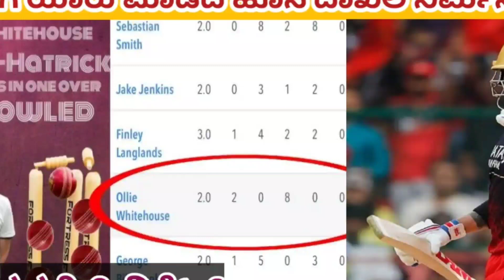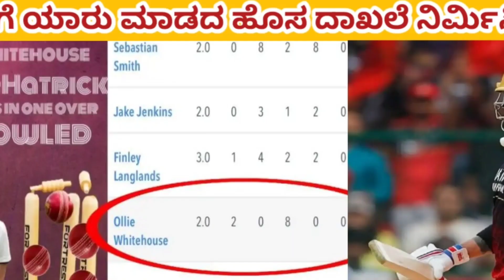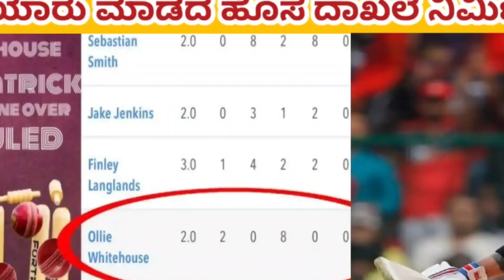ಒಂದೇ ಓವರನಲ್ಲಿ 6 ವಿಕೆಟ್ ಪಡೆಯುವ ಮುಖಾತಂರ ದೊಡ್ಡ ದಾಖಲೆ ನಿರ್ಮಿಸಿದ 12 ವರ್ಷದ ಬಾಲಕ್ 100 ವರ್ಷದ ದಾಖಲೆ ಪುಡಿ ಪುಡಿ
ಒಂದೇ ಓವರನಲ್ಲಿ 6 ವಿಕೆಟ್ ಪಡೆಯುವ ಮುಖಾತಂರ ದೊಡ್ಡ ದಾಖಲೆ ನಿರ್ಮಿಸಿದ 12 ವರ್ಷದ ಬಾಲಕ್  ನೋಡಿ

India vs West Indies ODI series and test series T20 Series,
kannada cricket maga,